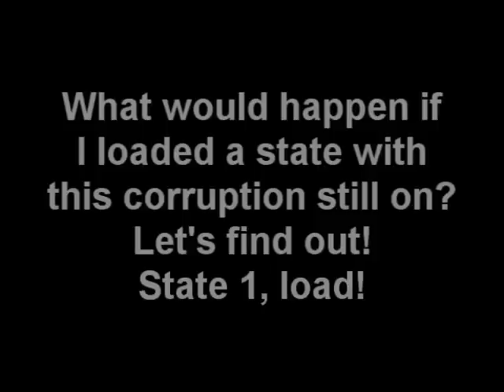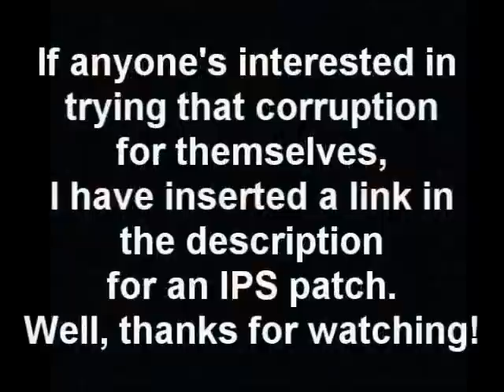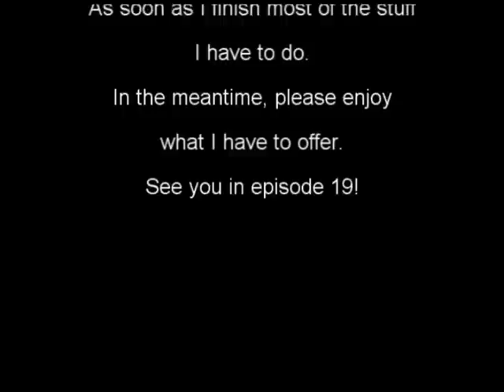CORRUPT: Episode 18, part 2 - Megaman 3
Part 2 of this CORRUPT episode! Enjoy!